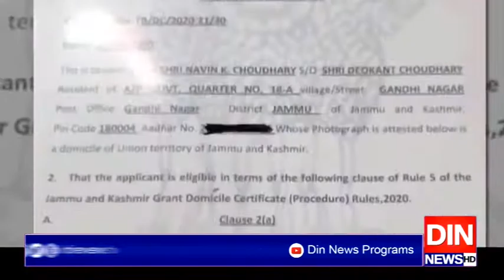سلامتی کونسل کی توجہ صرف داعش،القاعدہ پرہے،پاکستانی سفیر